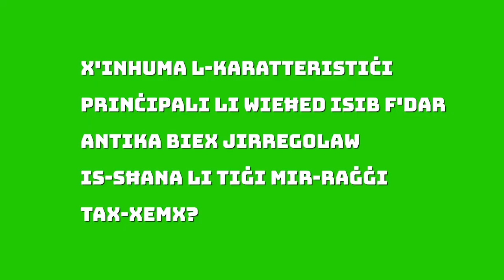EKODJAR - Episode 8 - Climate Control - Characteristics in Maltese Traditional Homes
Joe Azzopardi - Planning Officer - Planning Authority